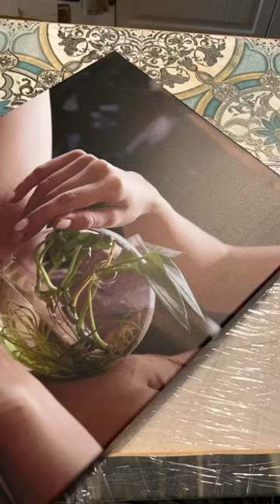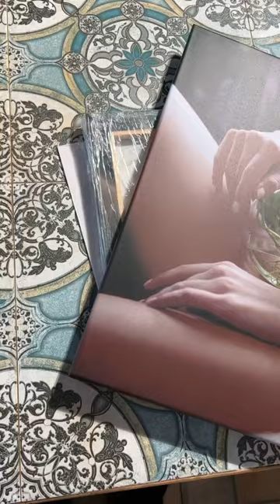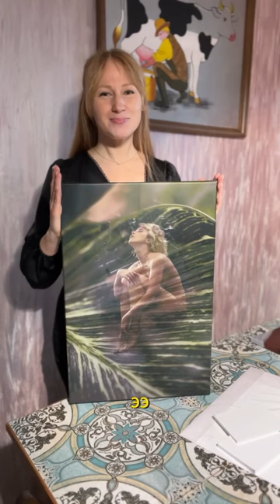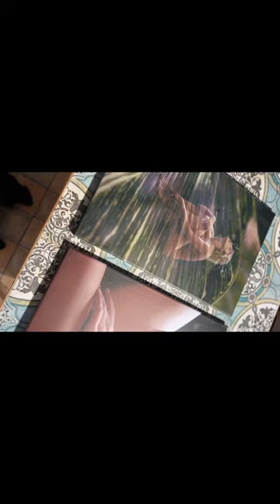первая распаковка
my first unpacking of my firsts works
The diptych "City Jungle" by nude and boudoir photographer Alla Toporskaya.
Interior photo paintings in green tones convey a feeling of calmness, relaxation, immersion in oneself and one's own thoughts, aesthetics of the body and unity with nature.
It is suitable for decorating a living room, massage studio, beauty, yoga, meditation, any room made in natural materials.

on a stretcher
cost 90 eur + delivery

More works on my site - toporskaya.com
Моя первая распаковка моих первых работ!
Диптих "Городские джунгли" от фотографа ню и эстетики тела Аллы Топорской.

Интерьерные фотокартины в зеленых тонах передающие ощущение спокойствия, расслабленности, погружения в себя и собственные мысли, эстетика тела и единение с природой.
Подходит для оформления жилой комнаты, студии массажа, красоты, йоги, медитации, любого помещения выполненного в природных материалах.

размер 40*60 см
на подрамнике
стоимость 8000 р  + доставка по России

Больше работ на моем сайте - toporskaya.com